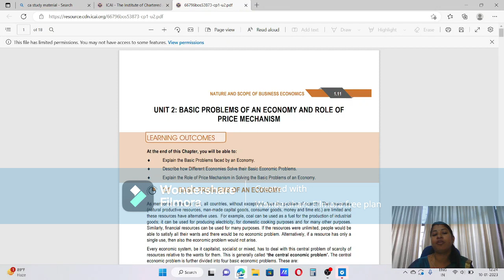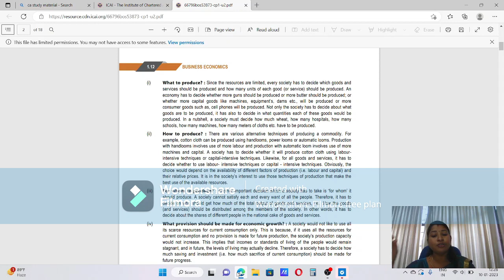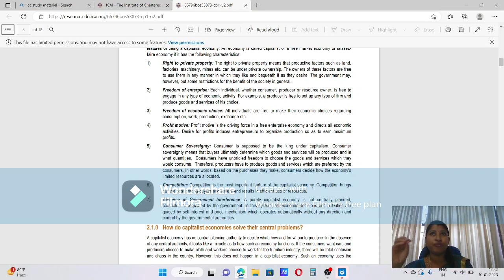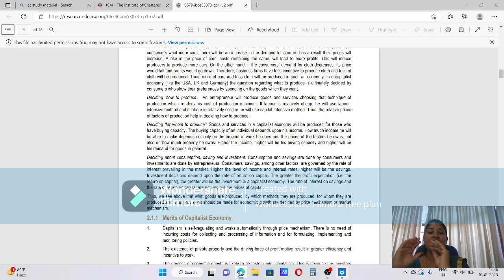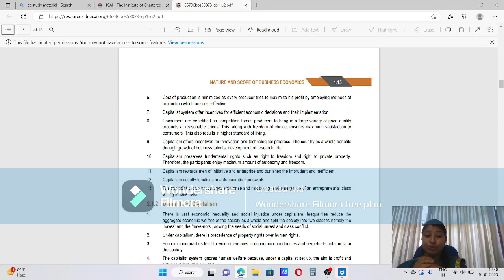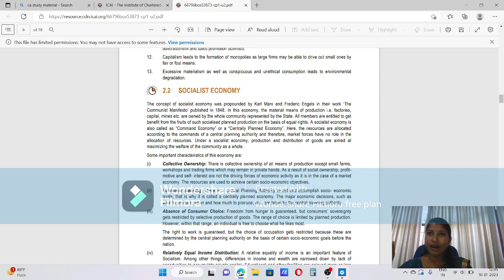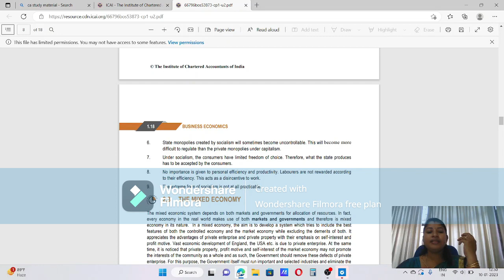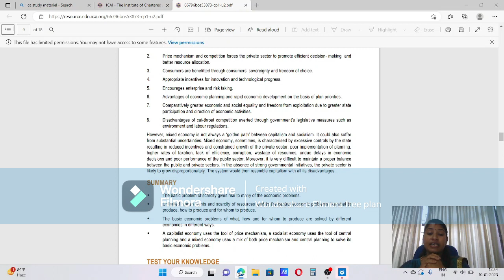CA FOUNDATION paper 4 unit 2